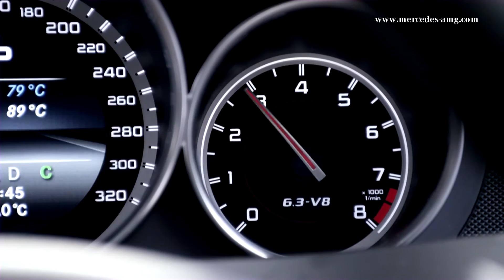2013 Mercedes C63 AMG 507 Edition New First Commercial Carjam TV HD Car TV Show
C 63 AMG "Edition 507" (2013-)

Available in Saloon, Coupé, Estate bodies, it is a version of C 63 AMG with increased engine power to 507 PS (373 kW; 500 hp)@6800rpm and 610 N·m (450 lb·ft)@5200rpm, bonnet from C 63 AMG Coupé Black Series, AMG light-alloy cross-spoke wheels in titanium grey with a high-sheen finish or matt black with high-sheen rim flanges, 235/35 R 19 front and 255/30 R 19 rear tyres, AMG sports stripes in matt graphite grey above the side sill panels; spoiler lip on the boot lid (Saloon and Coupé only), exterior mirror housings, surrounds on the radiator grille and daytime driving lights in high-gloss black; darkened headlamps, optional designo magno platinum body colour, 360 x 36 mm composite front brake discs, 6-piston aluminium fixed front callipers, 4-piston fixed rear callipers, choice of 3 interior upholstery types (porcelain designo leather/DINAMICA with light-coloured contrasting topstitching, black designo leather/DINAMICA with light-coloured contrasting topstitching, black designo leather), AMG Performance steering wheel in Alcantara with light-coloured contrasting stitching and a 12-o'clock marking, selector lever of the AMG SPEEDSHIFT MCT 7-speed sports transmission in DINAMICA with AMG badge, steering wheel and selector lever gaiter with light-coloured contrasting stitching, AMG instrument cluster with red applications, trim in high-gloss black piano lacquer, "Edition 507" badge on the trim on the front passenger side.

AMG Performance Studio options include:

    AMG door sill panels, illuminated in white featuring LED technology
    AMG floor mats
    AMG rear axle locking differential
    AMG 5-spoke light-alloy wheels, painted in titanium grey and with a high-sheen finish, with tyres in sizes 235/40 R 18 (front) and 255/35 R 18 (rear)
    AMG Performance suspension
    AMG Performance Media
    AMG carbon-fibre/high gloss black piano lacquer-look trim
    extended appointments in designo black leather comprising: upper part of dashboard, beltlines in the doors finished in designo black leather
    vehicle collection from the AMG Customer Center in Affalterbach (for Germany)

The vehicle was set to be unveiled in 2013 Geneva Motor Show. Sales release was scheduled to begin on 8 April 2013, with Germany market launch beginning in June 2013.[101]

The US models are sold as 2014 model year vehicles in Saloon and Coupé bodies, replacing the existing AMG Development Package. It also includes voucher for a driver training session at the AMG Driving Academy. Sales was set to begin in Summer of 2013.
C 63 AMG Coupé Black Series Performance Studio Edition (2012-)

It is a limited (20 units) version of C 63 AMG Coupé Black Series for Japan market. It included matte black exterior parts, designo magno cashmere white interior trim with AMG Black Series logo, AMG door lock pin with AMG logo, AMG shift knob with AMG Affalterbach emblem, handcraft AMG floor mat with AMG logo, no-cost optional 'AMG Performance Studio' side decal, matte black 19-inch AMG 10-spoke forged alloy wheel, AMG aerodynamic package (carbon flicks, carbon front splitter, carbon rear aero wing), AMG sport bucket seat in DIAMICA/2-seater leather, AMG performance steering wheel in DIAMICA leather, AMG performance media, AMG parameter steering, AMG enhanced brake system, front spoiler, side skirt, rear skirt, ABS, AMG diffuser, AMG emblem with AMG Black Series logo.

The vehicle went on sale on 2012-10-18, with delivery began in February 2013.
The Mercedes-Benz C-Class is a compact executive car produced by Mercedes-Benz. Introduced in 1993 as a replacement for the 190 (W201) range, the C-Class was the smallest model in the marque's lineup until the arrival of the A-Class in 1997. The C-Class is built at Mercedes-Benz factories in Sindelfingen and Bremen, Germany as well as numerous satellite factories in other countries. The very first C-Class (W202) sedan was produced on 1 June 1993, and the first second generation (W203) rolled off the assembly line on July 18, 2000. The most recent third generation (W204) launched in 2007.

Although originally sold in sedan and station wagon body styles, the W203 series in 2000 debuted a fastback/hatcback coupe version that later when facelifted diverged into the Mercedes-Benz CLC-Class.  The W204 generation spawned a coupe body style under the C-Class nameplate for the 2012 model year.